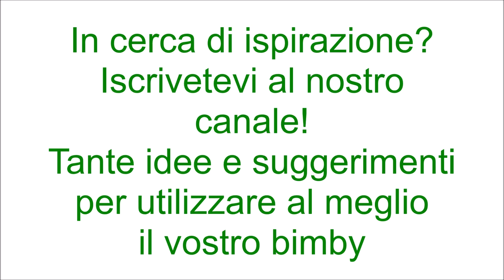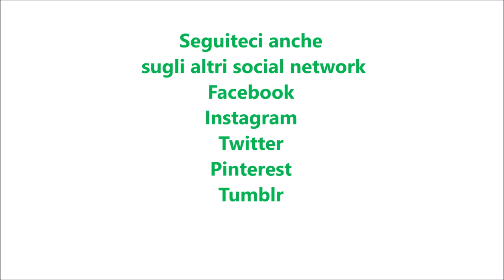Insalata di riso per bimby TM6 TM5 TM31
Ingredienti:
400 g di riso per insalate
300 g di zucchine a cubetti
200 g di piselli
150 g di carote a dadini
1200 g di acqua
1 cucchiaino di sale
10 pomodorini tagliati in quarti
100 g di mais
10 olive nere denocciolate
3 uova
200 g di tonno
1 mazzetto di basilico
1 rametto di menta
30 g di olio extra vergine di oliva
20 g  di aceto di mele